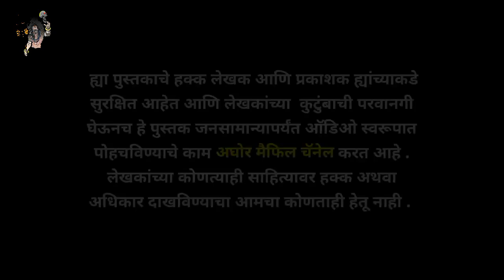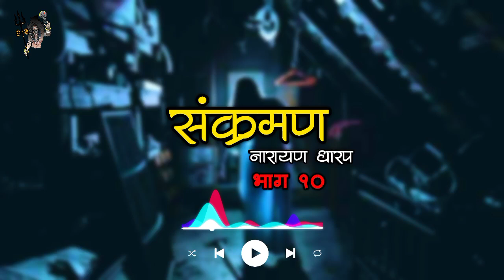संक्रमण | भाग १० | Marathi Bhaykatha | Marathi Horror Stories | Aghor Maifil Storyteller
भयकथा :-  संक्रमण
लेखक :- नारायण धारप ©
🙏 आपल्या अघोर मैफिल चॅनेल ला सपोर्ट करा 🙏
एक भयकथा | Marathi Bhaykatha | Marathi Horror Story | Horror Stories | bhaykatha | Aghor Maifil Storyteller